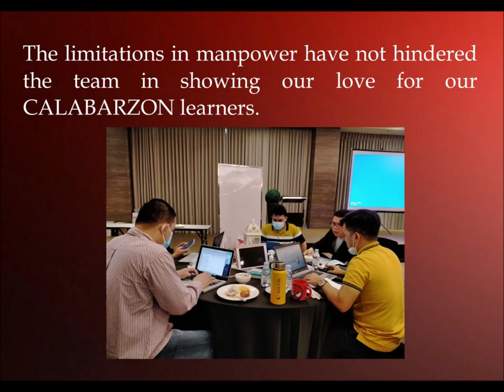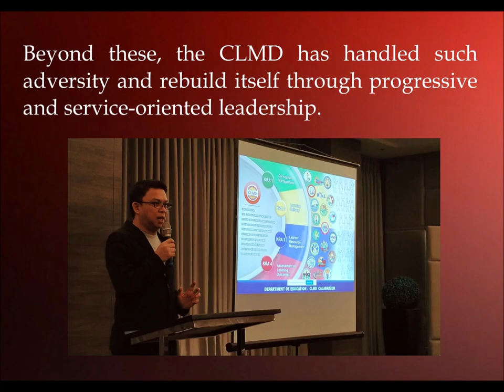38 CLMD Filler 1